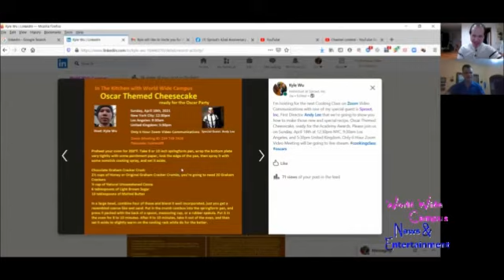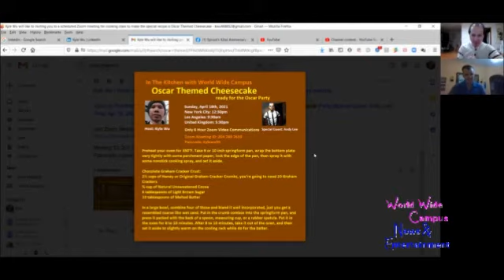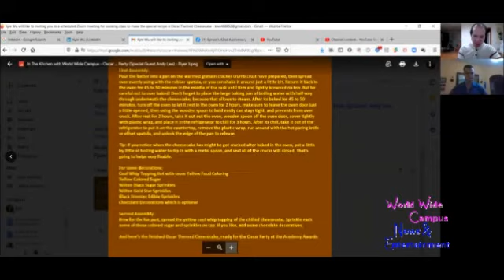World Wide Campus Chat Episode 6 - Sprout’s 42nd Anniversary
This week’s episode of World Wide Campus Chat in this series from World Wide Campus News & Entertainment as Kyle was live streaming on Zoom will going to be learn some topics for Sprout celebrating 42nd Anniversary to share many of the memories what they did on the trip, festival, a party, even the events. As chatting back with his special guest is first Sprout Program Director Andy Lee, because his best part of the staffs and individuals who can’t wait to love together.

Thanks to recording on Zoom Video Communications

Remember, be sure to donate Sprout for fundraising on the charity

Also you can check out and follow Andy Lee’s profile on the link as well: